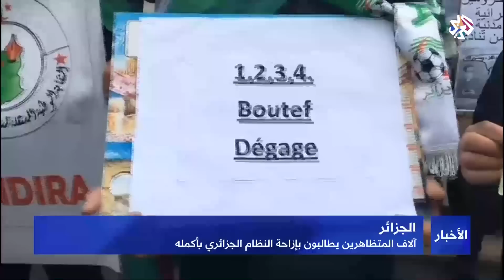التلفزيون العربي | الجزائر .. الآلاف يتظاهرون للمطالبة برحيل النظام